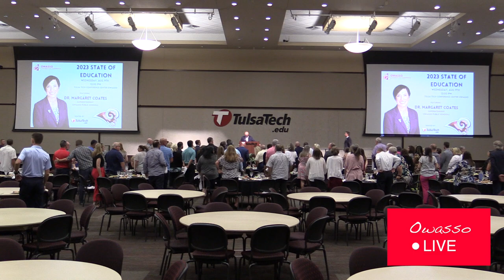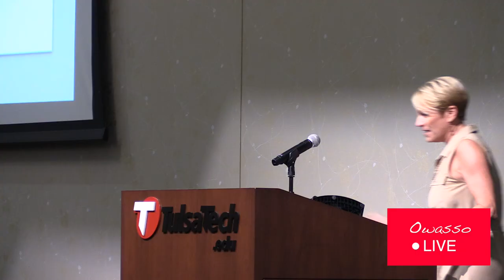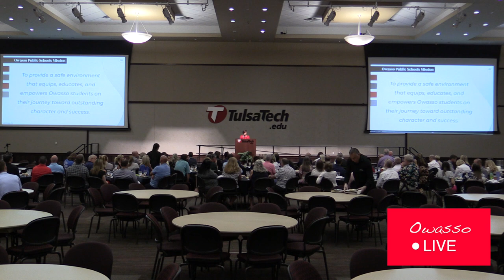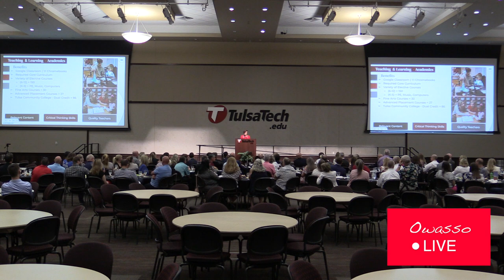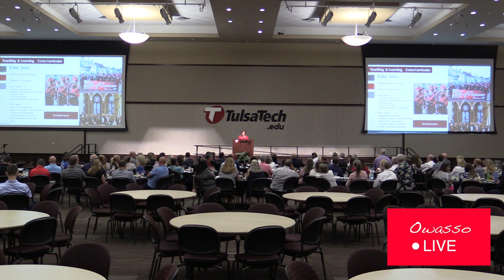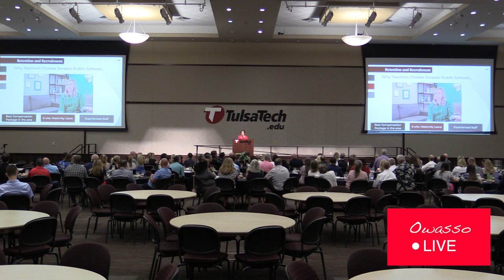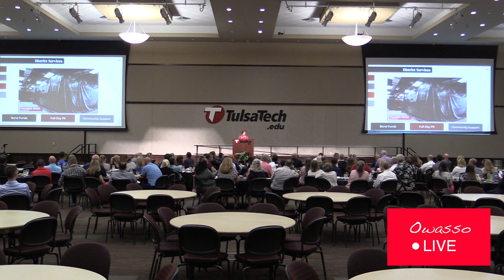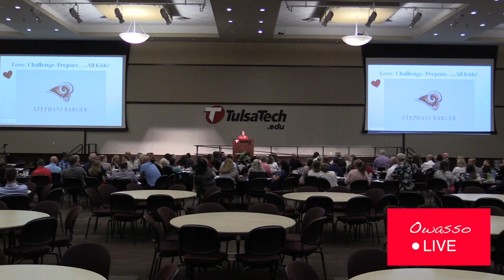Owasso State of Education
The new Superintendent of Owasso Public Schools gives a lecture on the state of education 2023.